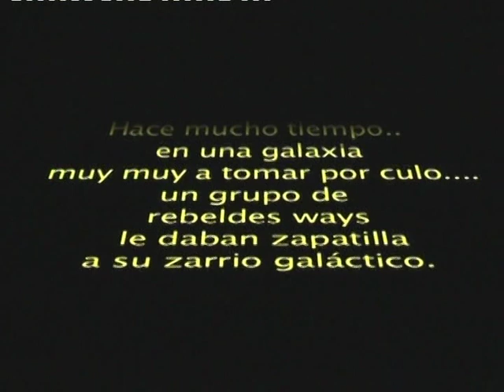Star Guars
En una galaxia muy a tomar por culo. Un grupo de rebeldes weys, surcaba el espacio en su zarrio galactico